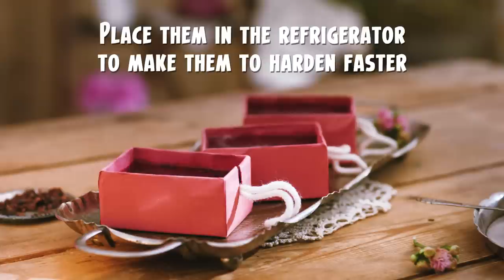Hay Day "Crafty" Kitchen: Exfoliating Soap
Ever wanted to make your own soap? Well now you can!

In this HayDayKitchen episode, we’re getting “Crafty” and indulging in self-care! Using fragrant ingredients like dried raspberry and cocoa beans, we’re making Exfoliating Soap straight from the game!

We’ve prepared easy instructions and a video, so you can follow along step-by-step.

Go ahead, give it a try!

And, share your results using the hashtag haydaykitchen !

Materials:

● 4 cups (1kg)  Glycerin soap
(Find at your local craft shop or DIY cosmetic ingredient store)
● 2 Tsp (10g)   Dried raspberries
● 2 Tsp (10g)  Cocoa beans or Coffee beans (ground coffee can also be used)
● 1 Tsp (5g)  Pink Mica pigment
(Mica is a natural color pigment used in cosmetics; find it at your local craft store or DIY cosmetic ingredient store)
● 4   Empty cardboard juice boxes
● 4 Cups (1L)   Water
● 60cm (24in.)  Yarn or strong string

Optional
● 1 Tsp   Isopropyl alcohol
(Find at your local pharmacy. If you prefer not using alcohol, you can leave it out.

Prep time: 1 hour
Servings: 4 soap bars
Equipment: Large pot, glass or steel jar, scissors, roll of yarn or string, cardboard juice boxes, knife, mortar and pestle, spray bottle, long mixing spoon.

Method:
Making the mold:
- Take your empty cardboard juice boxes and cut away one side to create a mold that can hold liquid. Preferably, cut away one side that is the flattest and longest. Watch the instruction video for a good reference.
- Create a hole or cut a slit on one side to attach strong string or yarn.
- Cut about 15cm (6 inches) of string or yarn and fold it in half.
- Slide the yarn or string through the slit in the cardboard juice box, with the ends facing the inside of the empty juice box. The yarn or string will attach to the soap as decoration, or to hang in your bathroom!
- Do the same with the other cardboard juice boxes.

Making the soap:
- In a large pot, pour in the water and bring to a boil.
- Chop the glycerin soap into small cubes.
- Put 1/3 of the chopped cubes in a glass or steel jar.
- Place the jar into the boiling water and let the glycerin soap cubes to melt into a liquid.
- When the soap has melted, add the pink mica pigment powder. This will give the soap a nice color.
- Mix the soap to get the color evenly spread, Be very careful, the liquid is very hot.
- Crush the dried raspberries into chunky crumbs and sprinkle them to the bottom of your juice box molds.
- Pour the colorful soap liquid into each mold, until 1/3 of each mold is filled.
- Optional: Air bubbles formed in the soap can be smoothed by spraying alcohol into the molds.
- Set aside to harden for about 10 minutes.

- As you wait for the first layer to harden, you can crush up some cocoa beans in a mortar.
- Using a mortar and pestle, crush cocoa beans into small crumbs, and sprinkle them on top of the hardened soap layer in each mold. Crushed coffee beans or ground coffee can also be used as an alternative to cocoa beans.
- Melt the rest of your chopped glycerin soap cubes in a glass jar, by placing it in the large pot of boiling water again.
- Once melted, carefully pour into the mold, covering the cocoa bean or coffee bean sprinkles.
- Optional: Smooth the bubbles with alcohol spray.
- Set aside to let the soaps harden. Place them in the refrigerator to make them to harden faster.
- When the soaps are completely hard, tear away the juice box mold, and clean or smoothen the edges with a knife.

Products used in this recipe are safe to use on your skin. If you are unsure, you can test the soap on a small area on your skin before using it. If something feels off, discontinue using it and consult your doctor.

How did your Exfoliating Soap turn out? Show us! Post it on social media, using the hashtag haydaykitchen. Or, submit a photo to our Fan Art Uploader!